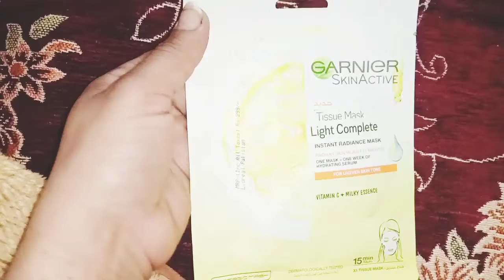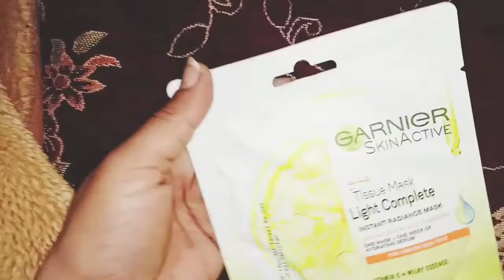Best sheet mask 2021 skin white bright sheet mask Review